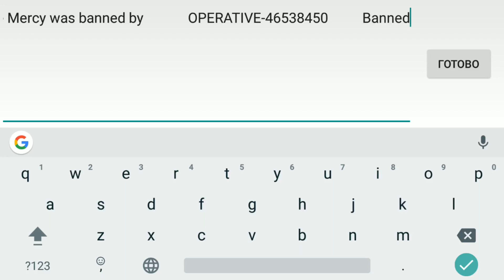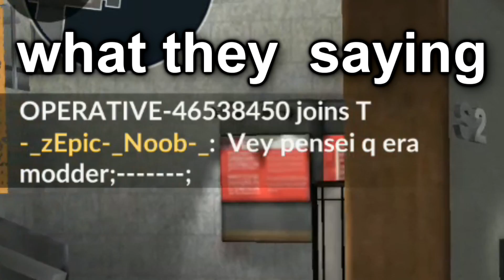Critical Ops - Trolling: Operative Banning People #1 (Funny Moments)